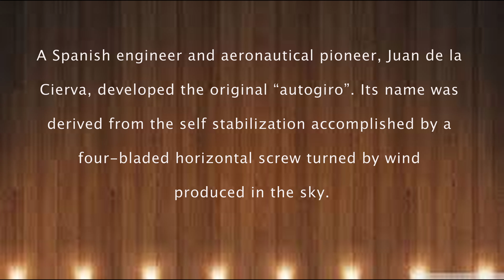Autogyro: The photographic story of early plane-helicopter hybrids, 1925-1940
In addition to the name autogyro, they have been known as gyrocopters, gyroplanes, and autogiros. They were the first rotary wing aircraft to fly successfully with sufficient control.

Autogyro was invented to solve the main issue: How to design an aircraft that won’t crash from the engine stalling? This question was prompted by the failure of Cierva’s previous projects. In 1919, Cierva entered an aircraft design contest producing a large three-engine bomber, piloted by Captain Julio Ríos Argüeso, crashed in its initial flight due to the engine stalling.

However, Cierva was passionately committed to developing a safe means of air travel that he didn’t give up. Between 1920 and 1923 he progressively developed autorotation in a series of models, the C.1, C.2 and C.3, but it would be his fourth model that would conquer the air. His designs served as the basis for all future rotary wing aircraft and were later licensed to companies in the UK, the US and elsewhere.